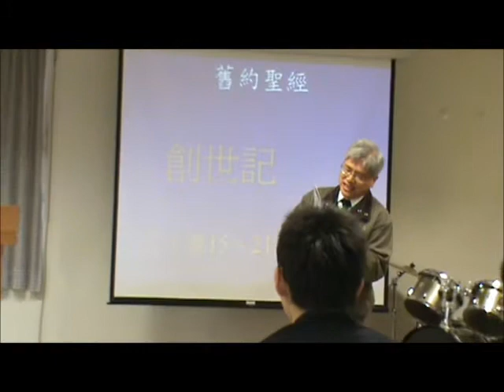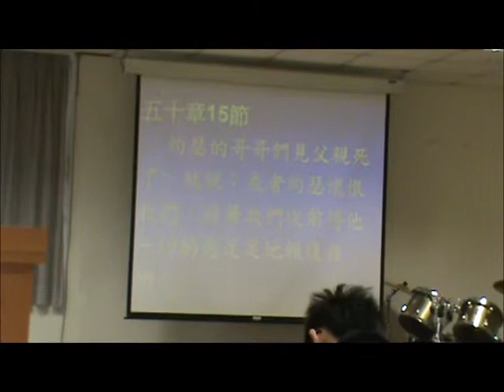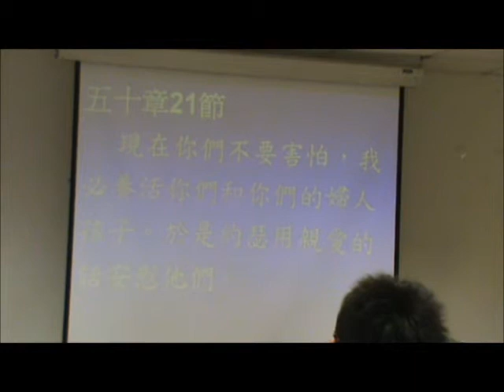華語禮拜:禱告、聖經...創世記五十章15～21節.wmv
司會者:袁志晃 執事